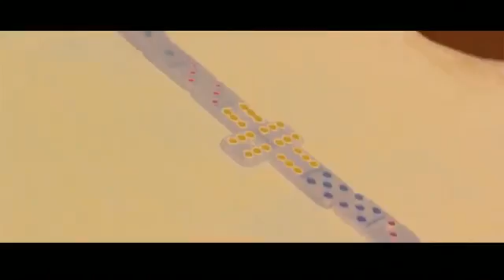Snake Eyez - Westside - Cocoa, FL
Westside - Cocoa, FL